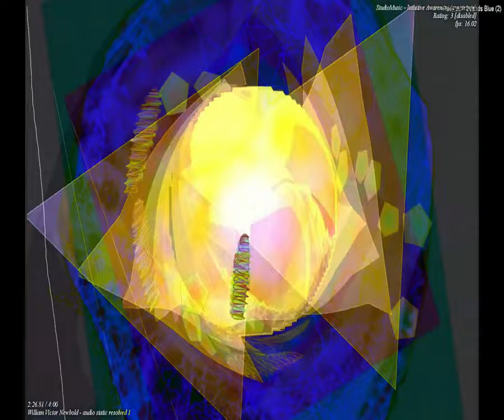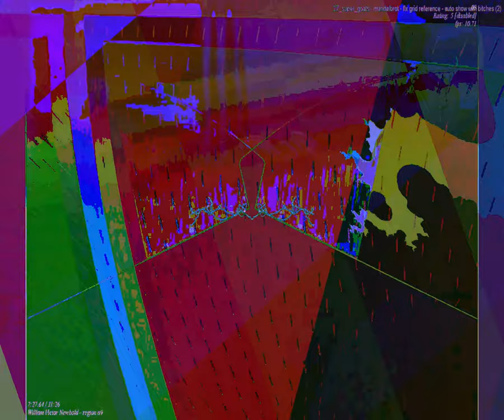[EPILEPSY WARNING] Movie 23 09 16 02h21m25s